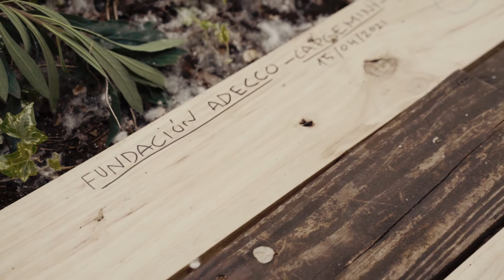Voluntariado corporativo | Fundación Adecco con el apoyo de Capgemini (versión corta)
El voluntariado corporativo con personas con discapacidad refuerza los programas de empleo de la Fundación Adecco y posibilita el camino hacia la inclusión laboral de las personas con discapacidad. En este caso, voluntarios empleados de Capgemini, junto con profesionales del Aula Medioambiental de Pozuelo, compartieron un taller de temática medioambiental a través del cual vivenciaron valores  y habilidades como la equidad, el compromiso y el trabajo en equipo.